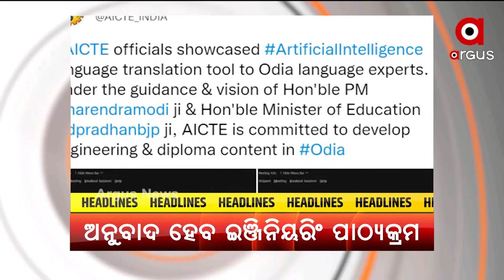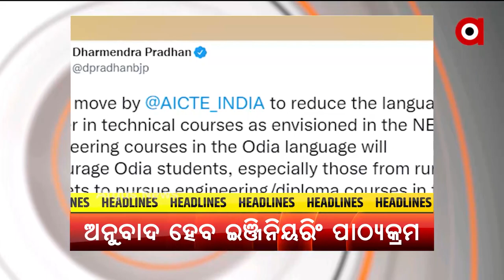HEADLINES 7 AM | 27th September | ArgusNews